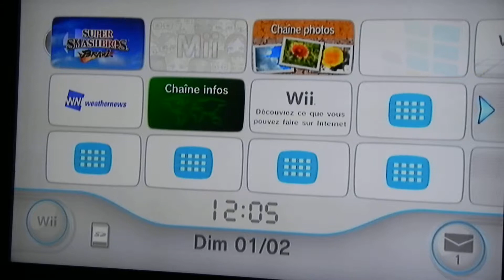Super Smash Bros Brawl 1: le premier match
dans cette vidé nous allons nous battre contre Mario avec Kirby.